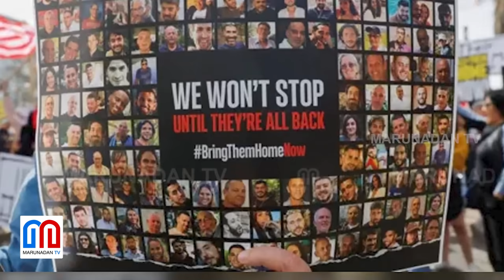വനിതാ ബന്ദികളെ ഹമാസ് അടിമകളാക്കിയെന്ന് വെളിപ്പെടുത്തല്‍ | Rescue | Israel - Hamas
വനിതാ ബന്ദികള്‍ക്ക് അടിമപ്പണി
ഹമാസിനെതിരെ ഞെട്ടിക്കുന്ന വെളിപ്പെടുത്തല്‍